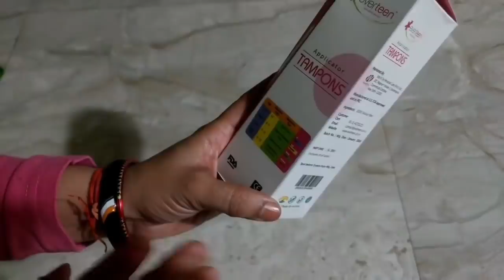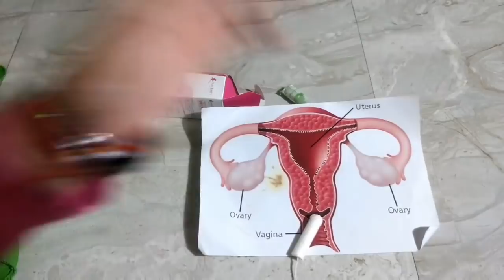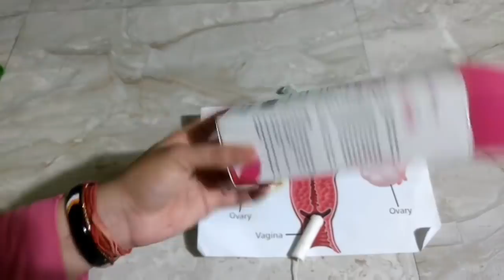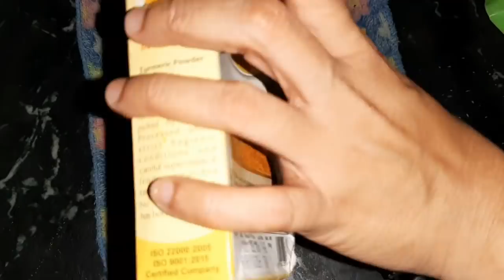ये कैची बहुत तेजी से सारी चर्बी को काट कर बाहर निकाल देती है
Buy everteen  Applicater tampons from Amezon
everteen® Regular Tampons with Applicator for Women (for light to moderate flow; 6-9gm absorbency, 1 pack of 8pcs) - Comfortable and smooth with superior leak-protection against menstrual fluid